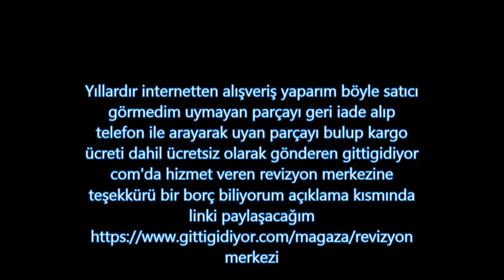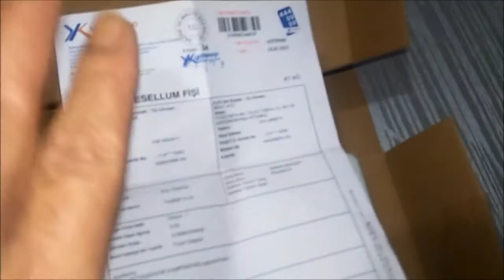19 Yıllık Beko bulaşık makinesinin parçası nasıl bulundu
Yıllardır internetten alışveriş yaparım böyle satıcı görmedim uymayan parçayı geri iade alıp telefon ile arayarak Beko 3503 PY Bulaşık Makinesi Deterjan Parlatıcı Çekmecesi Haznesi için uyan parçayı bulup kargo ücreti dahil ücretsiz olarak gönderen gittigidiyor com'da hizmet veren revizyon merkezine teşekkürü bir borç biliyorum

Hem hayatımızı kolaylaştıran hemde tasarruf sağlayan evimizin olmaz ise olmaz ürünleri olan beyaz eşyalar ve küçük ev aletleri zamanla arıza yapabilir parça ömürleri bitebilir. Mağazamızda bulunan yüzlerce çeşit yedek parça ve aksesuar parça ile sizlere uygun fiyatlarla ürün tedarik etmekteyiz.
Beko  bulaşık makinesinin parçası
Beko 3503 PY Bulaşık Makinesi
19 Yıllık Beko  bulaşık makinesi
beyaz eşyalar
küçük ev aletleri
yüzlerce çeşit yedek parça
aksesuar parça